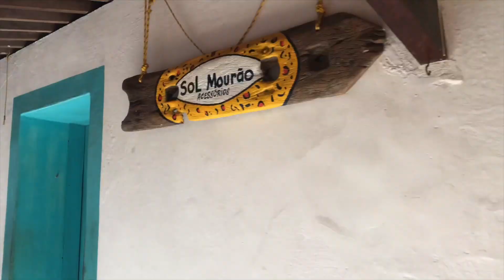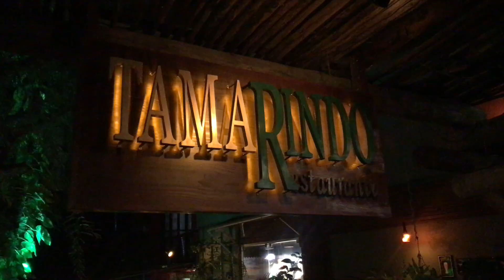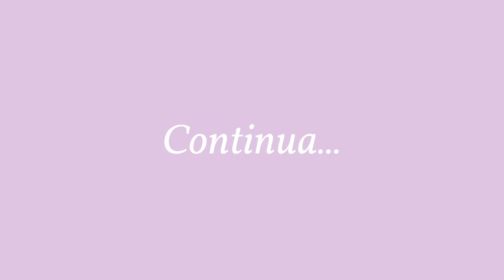COMPETIÇÃO DE SALTO NA PISCINA: QUEM GANHOU?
Meus amoreees, mais um vlog da viagem para Jericoacoará no Ceará!! Dessa vez fizemos uma competição de saltos na piscina do hotel e descobrimos sem querer um lugar secreto com o pôr do sol mais lindo de Jericoacoara!